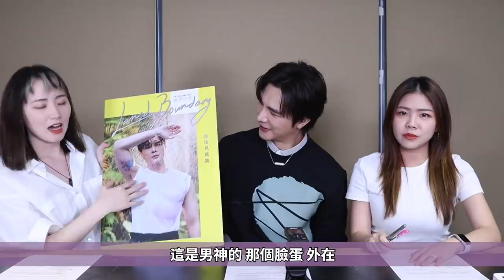總是容易累跟永遠充滿活力是有原因的｜你是人類圖的哪類人｜ft.謝佳見｜臨界之地Land Boundary｜兔女狼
這次邀請到謝佳見來跟我們聊人類圖，果然是我們兩個的大學長，一直對人類圖充滿好奇卻沒有深入了解，沒想到在和謝佳見聊過後，立即報名課程展開對人類圖的深入學習